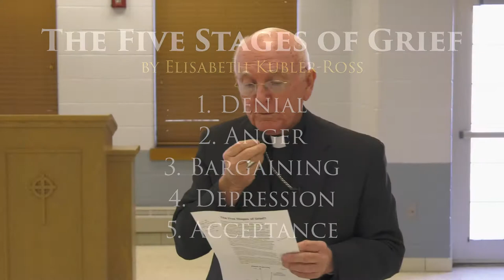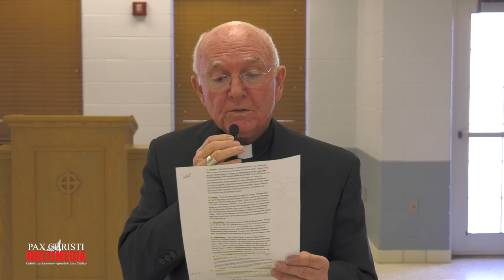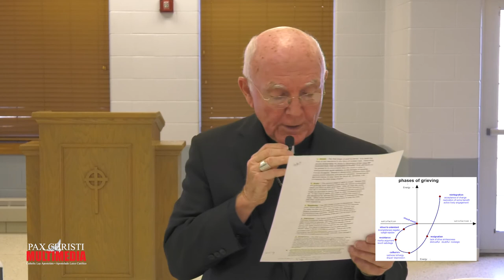The Five Stages of Grief - Brown Bags Talks - Talk by Bishop Emeritus William Dendinger​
Bishop Emeritus William J. Dendinger from de Diocese of Grand Island, Nebraska shares this wonderful talk on "The Five Stages of Grief" which was recorded at St. Mary's Cathedral Square in Grand Island, Nebraska on Wednesday, February 21st, 2018.

May our Lord Jesus Christ bless you always and may his Mother Mary fill you with her love!